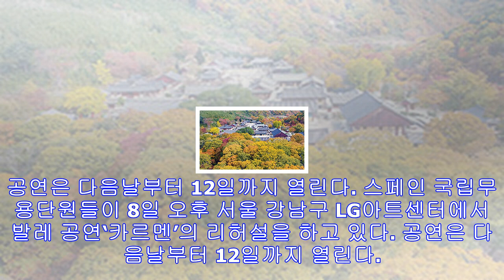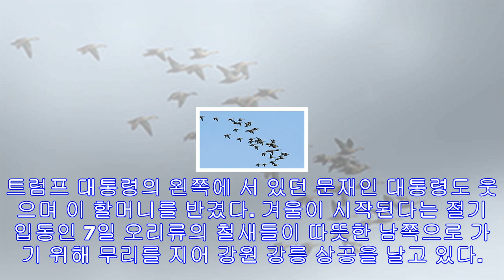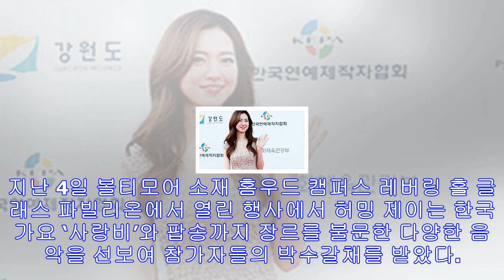미주 한국일보 - 뉴욕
도널드 트럼프 대통령이 8일 한국 방문을 마치고 베이징에 도착해 2박 3일간의 중국 국빈방문 일정에 들어갔다. 대통령 취임 이후 첫 중국 방문이다. 트럼프 대통령은 베이징에서 시진...